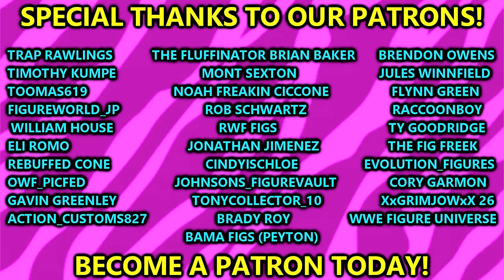Top 10 WORST WWE Elite Figures Of 2024! So Far!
worst wwe figures
worst wwe elite figures
worst wwe action figures of 2024
worst action figures of 2024
worst action figures of the year